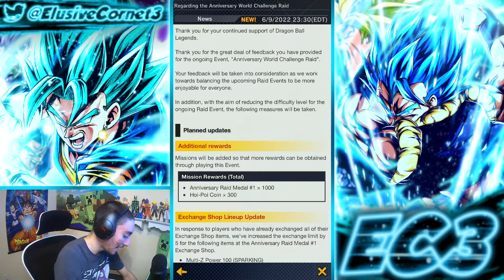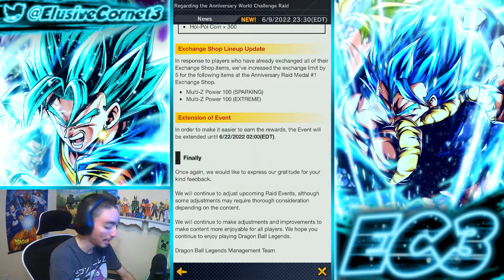MY OVERALL THOUGHTS ON THE 4TH ANNIVERSARY SO FAR... NOT GOOD! | Dragon Ball Legends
-Description Open Me-
Music Used in This Video -